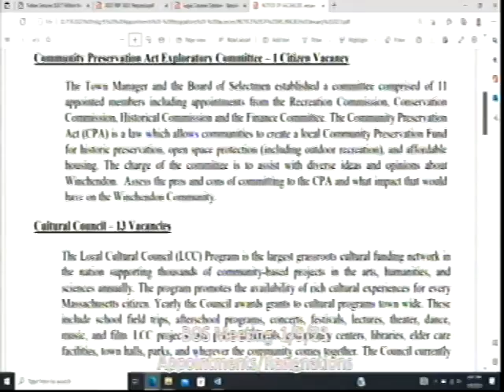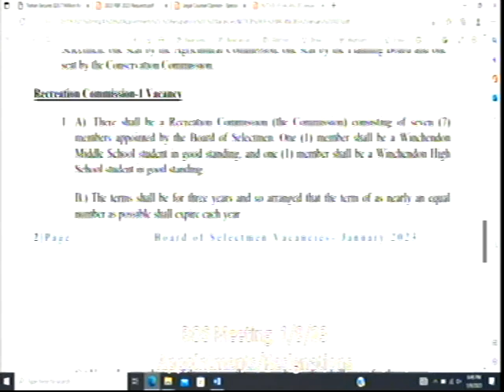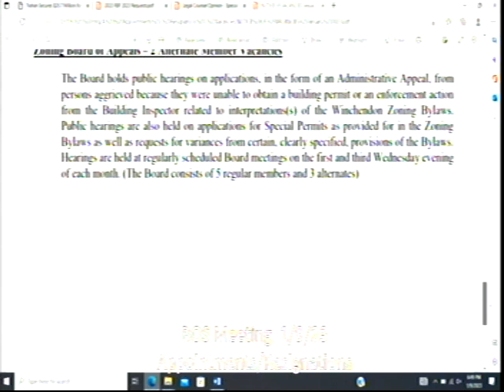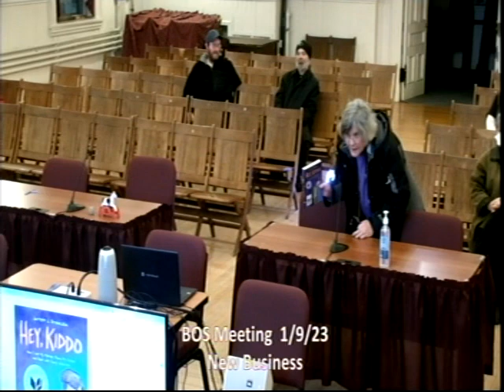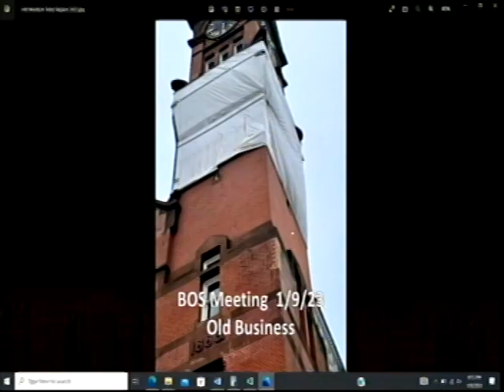Board of Selectmen - January 9, 2023